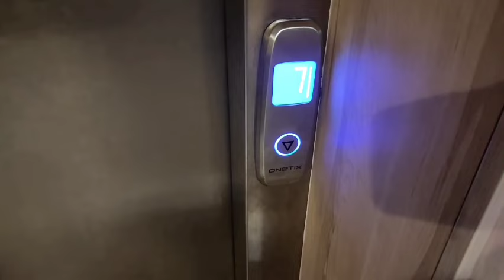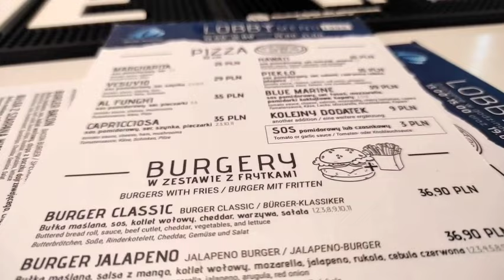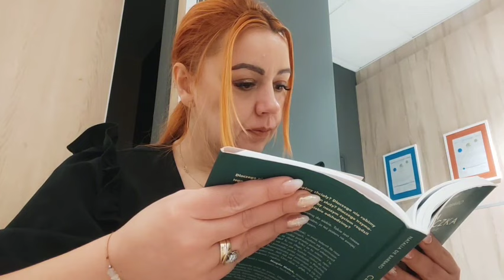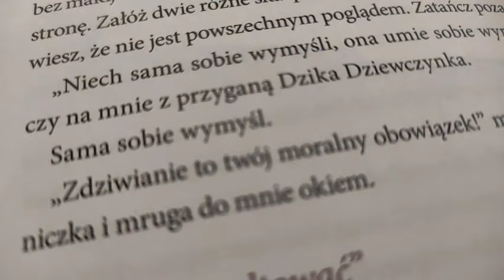Travel Vlog ❄️ 5 dni beztroskiego życia ❄️ Morze bałtyckie ❄️ terapia dla uszu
Mam dla Was film dziś a nie jutro. ☺️

A jutro na godzinę 17:00 zapraszam Was na live gdzie odbędzie się losowanie pierwszego rozdania na moim kanale.

Do zobaczenia... ☺️

I jeszcze...
Zajrzyjcie proszę do @adrenalinavlog i jeśli możecie pomóżcie ❤️